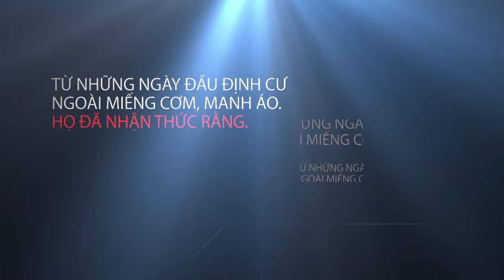Gingle - Mai Am Tam Linh